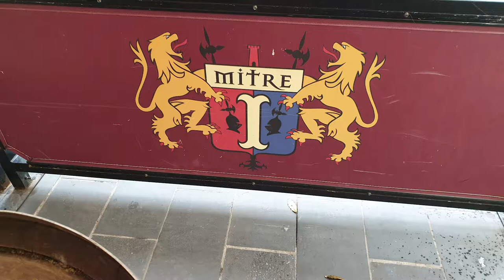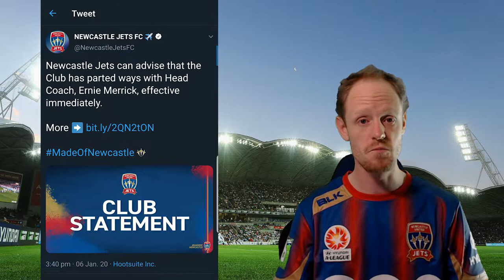CORNER FLAG VLOGS | AWAY DAYS EP 6 | MELBOURNE VICTORY VS NEWCASTLE JETS 2019/2020 - END OF AN ERA!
Welcome back to AWAY DAYS VLOGS
So in this episode I caught up with Josh from Crossbar Capers to watch the Newcastle Jets take on Melbourne Victory at AAMI Park in Melbourne..

The result wasn't great! Its another game we don't walk away with 3 points!
But while editing this together the Newcastle Jets came out with some surprising news!

We will go into brief details about the announcement at the end of the vlog.

| SOCIAL MEDIA |

| CORNER FLAG GAMES |